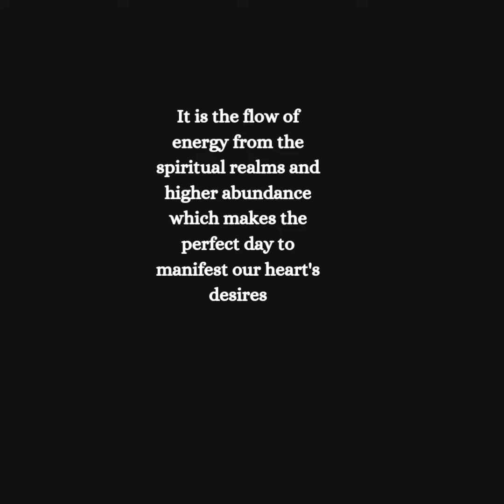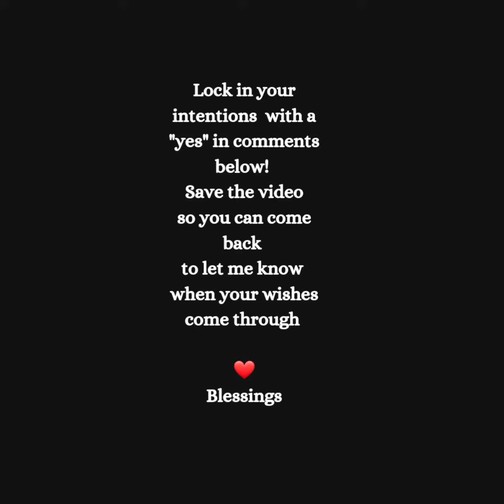Lion's Gate Portal Aug 8th 2023 Ritual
The Lion's Gate Portal on Aug 8th 2023 is an important day for healing the past and realigning ourselves to the future. I share with you three things I do on this day. You have to set your intentions then clear your energy before new high vibration can enter your body.